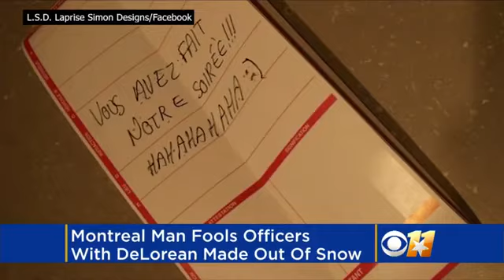WINTER FUN - Man Fools cops with snow and cops pranked back with fake parking ticket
WINTER FUN - Man Pranked on cops with snow and cops pranked back with fake parking ticket